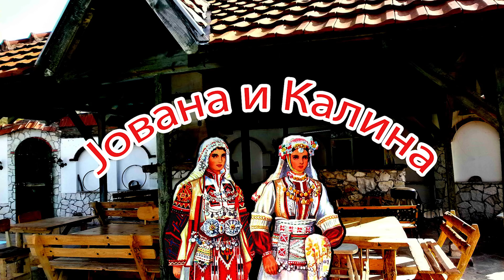BobiBeatbox - Jovana i Kalina ( Beatbox version )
Објаснување:

Од време на време знам да одвалам некои вакви работи, па да не си ги чувам ќе ви ги вадам тука да си ги имате. :)

Доколку сакате да бидете дел од Curse Network